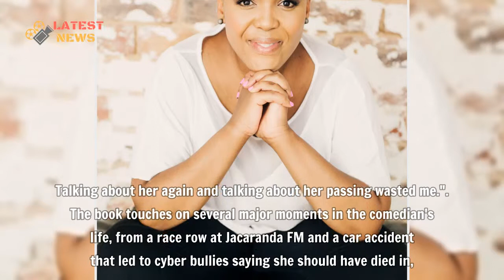Tumi Morake releases audiobook of bestselling biography: It brought back a lot of emotions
Tumi Morake releases audiobook of bestselling biography: It brought back a lot of emotions - Tumi Morake had fans on the edge of their seats last year with her memoir And Then Mama Said ... and has opened up to TshisaLIVE about the emotional toll it took on her when recording its audiobook.
▬▬▬▬▬▬ஜ۩۞۩ஜ▬▬▬▬▬▬
🎥 MAY YOU WILL LIKE:

▬▬▬▬▬▬ஜ۩۞۩ஜ▬▬▬▬▬▬
🎥 MORE VIDEO BIOGRAPHY SOUTH AFRICA: